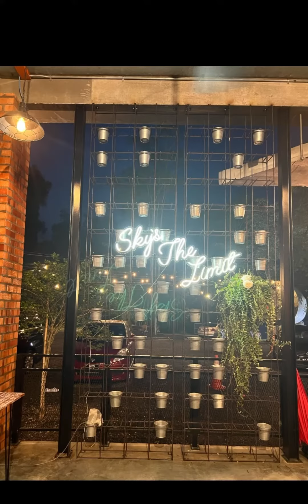Restoran Dalam Pesawat Hercules C130 Terminal 1 Domestic & Internatuonal Cuisine Di Batang Kali .